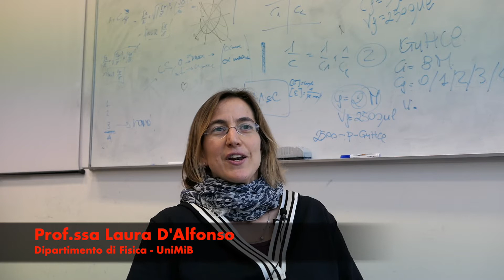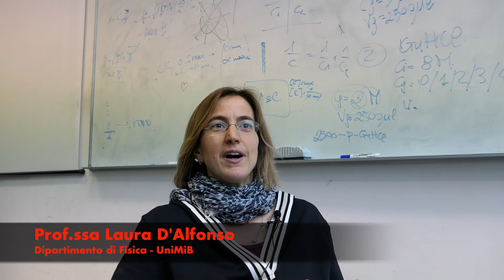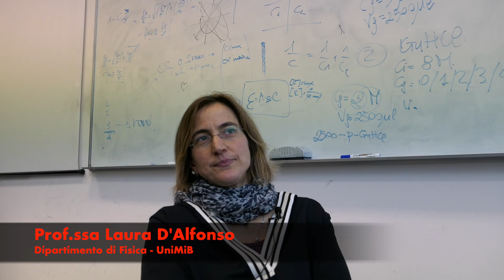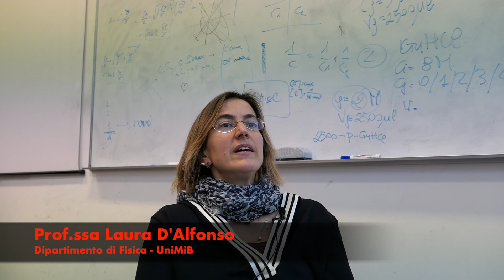Intervista #2 - Prof.ssa Laura D'Alfonso - BIOFISICA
Ciao a tutti ragazzi! Continuiamo la nostra nuova serie di interviste! Questa volta come ospite abbiamo la professoressa Laura D'Alfonso, biofisico dell'Università Milano Bicocca.

-Seguici anche su Instagram! @sbs.channel